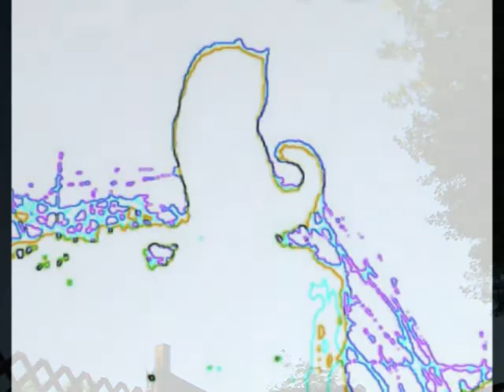Novocaine 1994 and June 2017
funny how it doesn't seem funny to me !